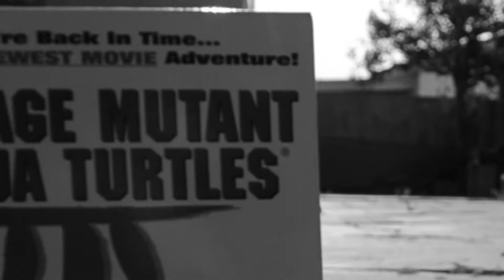"Film Shoot" (A Double Entendre)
Brandon and Matthew attempt to make something of a dull wednesday evening.